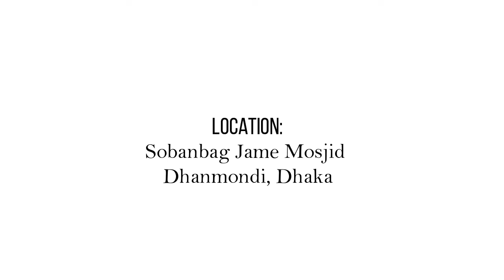জুমার আলোচনা সোবাহানবাগ জামে মসজিদ, ধানমন্ডি, ঢাকা 14-08-2020 Shah Wali Ullah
জুমার আলোচনা
সোবাহানবাগ জামে মসজিদ, ধানমন্ডি, ঢাকা
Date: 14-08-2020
Shah Wali Ullah